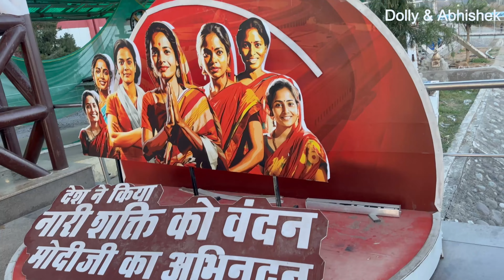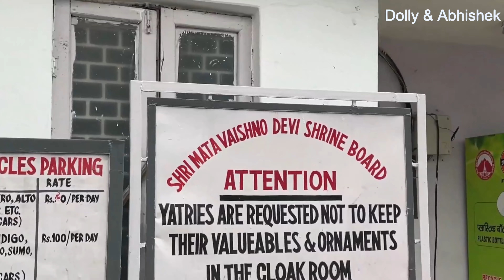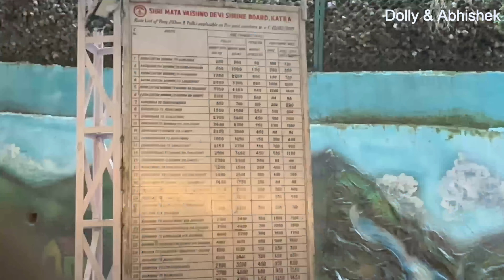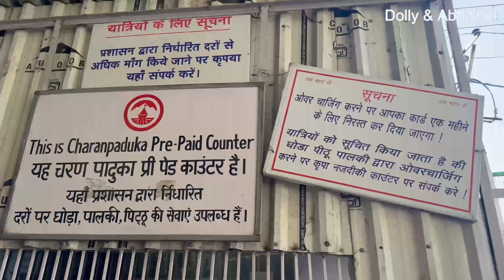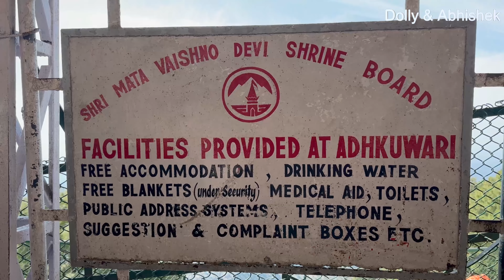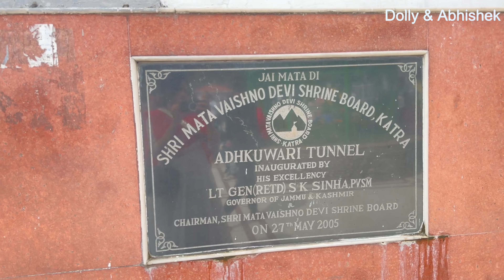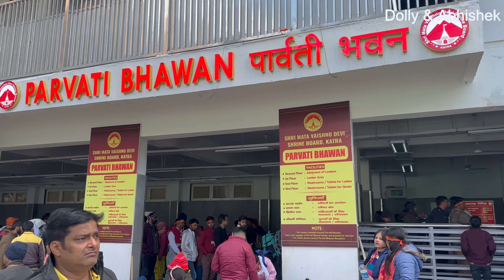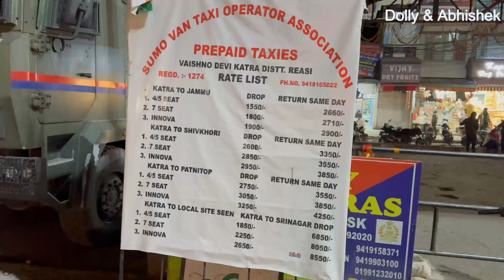Shri Mata Vaishno devi Katra Vlog | Vaishno devi Yatra Vlog | श्री वैष्णो देवी यात्रा 2024